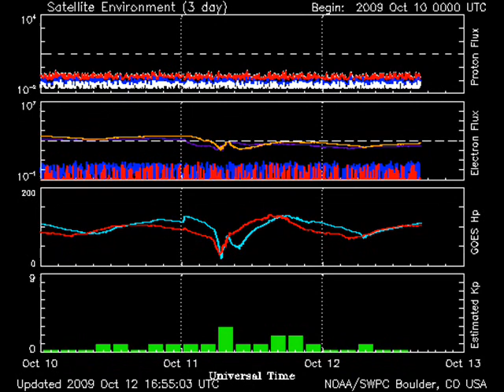10-11-2009 With Failed Sunspot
This is the arrival of a Coronal Hole . It was Earth Facing on October 6th & 7th . A very slow moving wind stream arrived at the Earth on October 11th 2009 @ 00:54 .
Just prior to its arrival we seen solar winds near cycle lows lasting most of the observation day on October 10th , 2009 . . Earth based magnetometers did detect is signature upon arrival . The magnetopause standoff had been in an elevated state for several days and it did not return to what I would consider a normal state until the arrival of the magnetic cloud proceeding the intial shock .

 Solar winds ranged between 300 to 430 km/s under the influence of the coronal hole. Solar Flux was @ 70.4 and the monthly running average for the month of october is still elevated despite the lack of activity . The UV Spectrum continues to brighten and the radiation levels continue to rise . TSI and magnetism both continues to wane . Background x-ray flux was below  A1

In a very rare late day weekend observation Mt Wilson reported the Sunspot @ 20:45 and by coincidence just minutes later the sunspot was visable on the SOHO MDI Continuum @ 20:48 . This area lasted only a period of a few hours . For once SWPC did the right thing and did not count this area,  I assume because the elevated solar flux and  planetary A @6 they must anticipate another round of sunspot activty very shortly

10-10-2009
06:30 Catania no observation of sunspot
07:20 MDI Continuum no sunspot
20:45 Mt Wilson observation of sunspot
20:48 MDI Continuum shows sunspot
22:24 MDI Continuum shows fading

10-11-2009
08:42 MDI Continuum shows sunspot in decay and fading to sub spot status.
14:30 Mt Wilson no observation of sunspot gone
21:04 MDI Continuum no sunspot